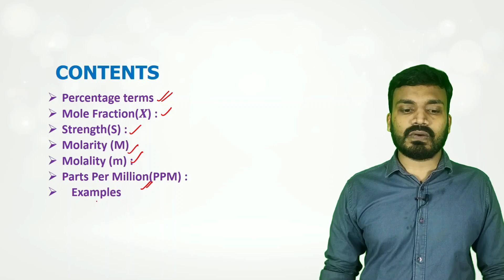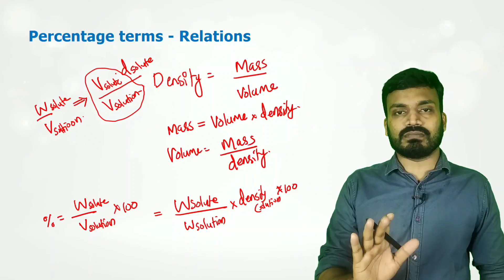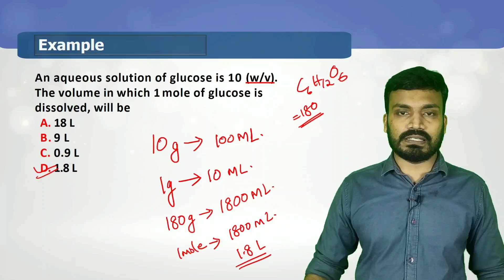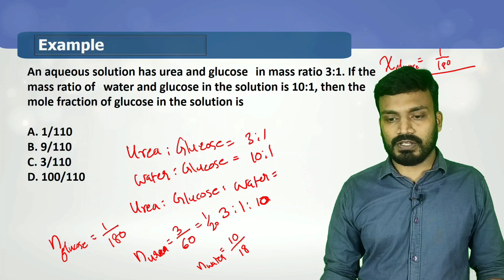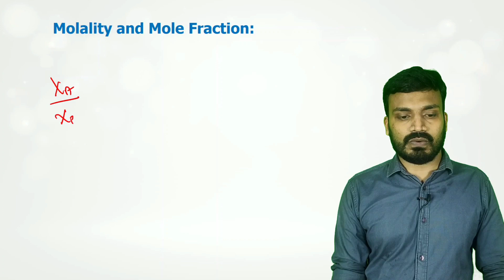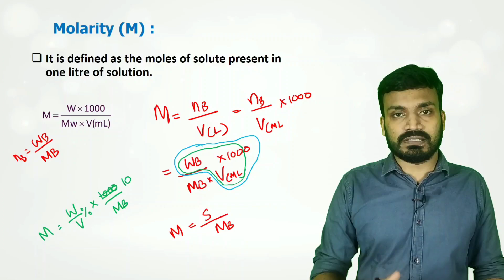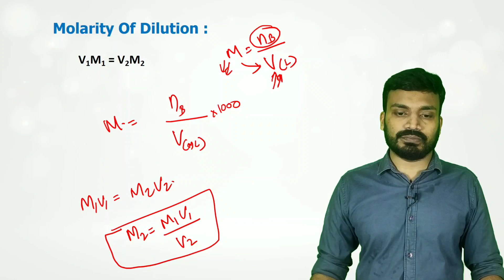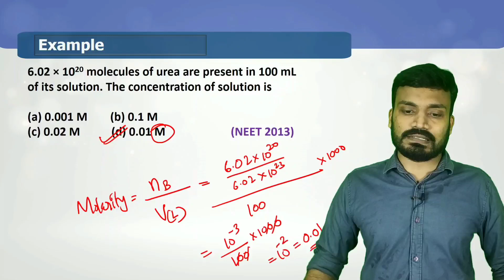Basic concepts of chemistry I Lecture 04 I NEET 2025 I NEET free online classes